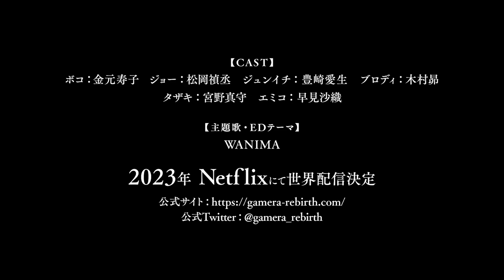GAMERA Rebirth-Trailer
Gamera está de volta! O PV principal do novo trabalho "GAMERA -Rebirth-" do monstro gigante Gamera, amado por fãs de monstros em todo o mundo nas eras Showa e Heisei, foi lançado! Distribuição mundial na Netflix em 2023! Consulte as informações mais recentes no URL abaixo. Site oficial

[Sinopse] No verão passado. amigo. E monstros——. No verão de 1989, os alunos da 6ª série Boko, Joe e Junichi estão em suas últimas férias de verão como alunos do ensino fundamental. O monstro Gyaos ataca Tóquio para acabar com essa vida cotidiana. Um novo monstro aparece na frente dos meninos que são alvo de Gyaos em uma cidade abandonada. Seu nome é Gamera. Gamera luta contra Gyaos apesar de estar ferido. Esse foi o começo do "verão monstro" dos meninos. [ELENCO] Boko: Hisako Kanemoto Joe: Yoshitsugu Matsuoka Junichi: Aki Toyosaki Brody: Subaru Kimura Tazaki: Mamoru Miyano Emiko: Saori Hayami : Keisuke Ide Composição da série: Kenta Inohara, Koji Seko, Hiroyuki Seshita Roteiro: Kenta Inohara, Koji Seko, Tetsuya Yamada, Hiroyuki Seshita Design de personagens: Atsushi Tamura Monster Design: Miki Takahama Design de produção: Naoya Tanaka Diretor de animação: Koji Modeling Director/Light Painting Director: Mitsunori Katayama Sound Director: Miwa Iwanami Music: Shuji Katayama Production: ENGI ©2023 KADOKAWA/ GAMERA Rebirth comitê de produção